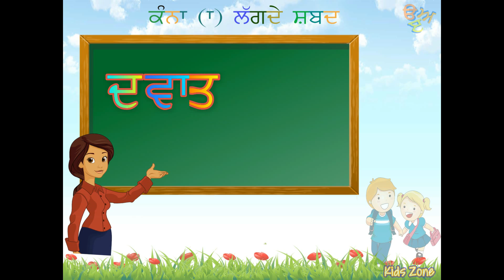Punjabi Alphabet Vowels - Kanna ॥ ਕੰਨਾ ਲੱਗਦੇ ਸ਼ਬਦ ॥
ਆਉ ਪੰਜਾਬੀ ਸਿਖੀਏ ॥
Learn Punjabi in an easy way with Animated Video.

ਪੰਜਾਬੀ ਪੜੋ॥
ਪੰਜਾਬੀ ਲਿਖੋ॥
ਪੰਜਾਬੀ ਬੋਲੋ॥